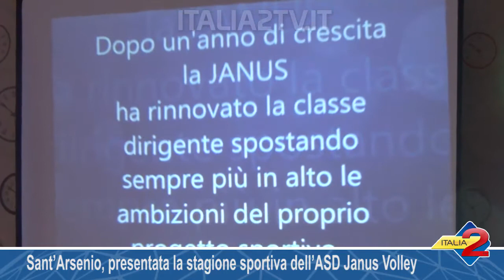Sant’Arsenio, presentata la stagione sportiva dell’ASD Janus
Sant’Arsenio, presentata la stagione sportiva dell’ASD Janus Volley 04/12/2017